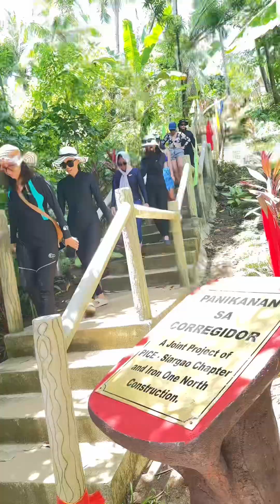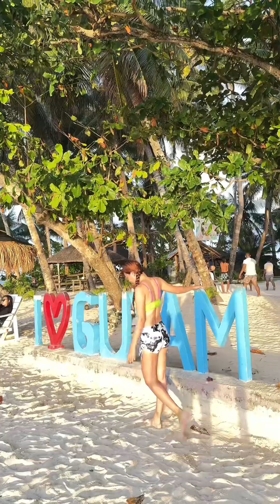Siargao Day 2